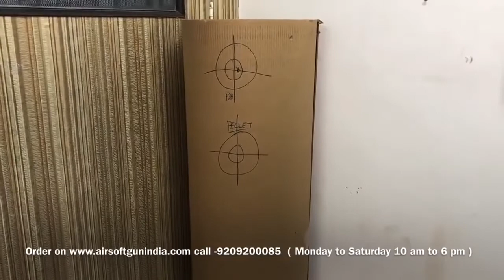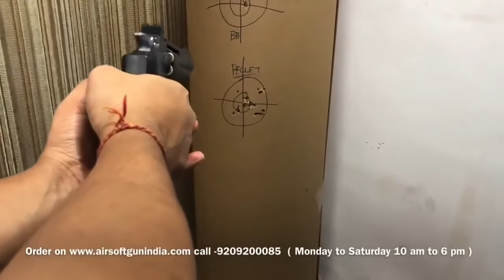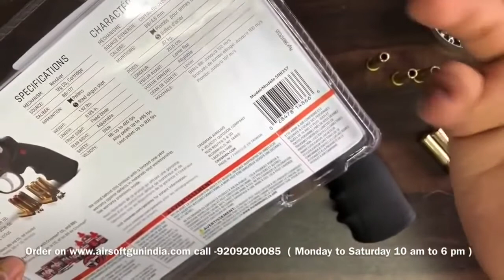Crosman SNR357 CO2 Dual Ammo Full Metal Revolver shooting test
Crosman SNR357 CO2 Dual Ammo Full Metal Revolver by Airsoft gun india
This full-metal, snub-nosed BB/pellet pistol is a great way to maintain your shooting proficiency. Practice your draw technique with either BBs or pellets. With up to 100 shots per fill, you’ll enjoy hours of fun with this handy revolver.
Crosman SNR357 BB/pellet full metal revolver

Dual ammo, snub nose
6rd swing-out cylinder with reusable BB and pellet cartridges
Front fixed blade sight
Adjustable rear sight
Ergonomic grip
Double-/single-action
Semi-auto repeater
Manual safety
Silver accent trigger, hammer and cylinder release
Velocity: Steel BBs 400 fps / Lead pellets 350 fps
Loudness 3-Medium
Rear Sight Adjustable for windage & elevation
Scopeable No
Buttplate None
Suggested for Plinking/Fun
Action Revolver
Safety Manual
Powerplant CO2
Function Repeater
Trigger Action Double-Action & Single-Action
Max Shots per Fill 100